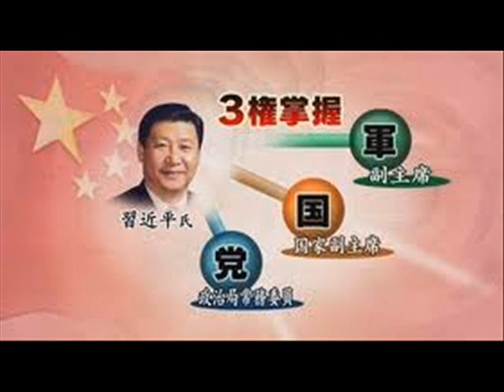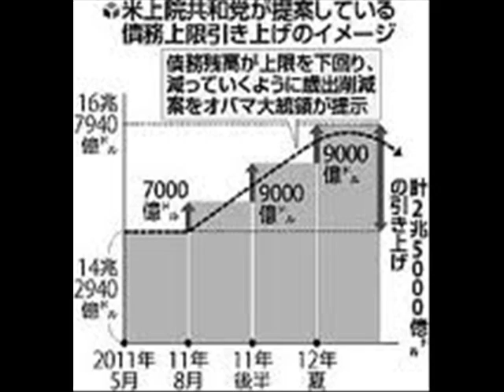正論支持! 幸福実現党! Socialism World Order.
artist  :  Giorgio Moroder.

この動画は一部の国でブロックされています。